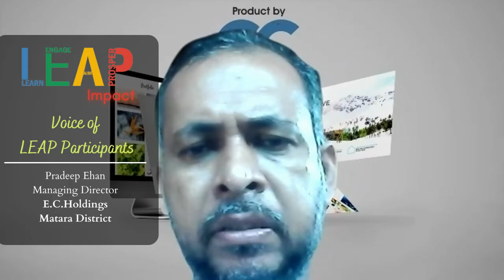LEAP Program - Focus Group Discussions | Vol 1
LEAP (Learn Engage Aim Prosper) Sri Lanka” is a platform initiated and managed by the Technology Industry Development team of Information and Communication Technology Agency of Sri Lanka (ICTA), aiming at scaling up regional tech companies to break into global markets.

Focus group discussions were conducted with the LEAP community, targeting 25+ regional IT SME’s (active beneficiaries from the LEAP’s initiatives) to assess the outcomes of the ongoing LEAP initiatives since 2019, and also to provide extended support by identifying and analyzing the future requirements of the regional IT SMEs.